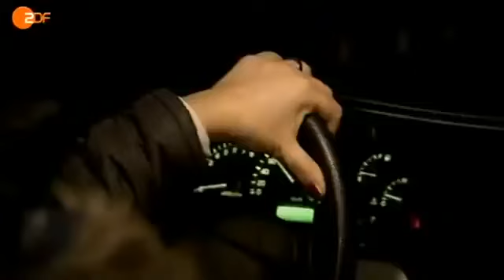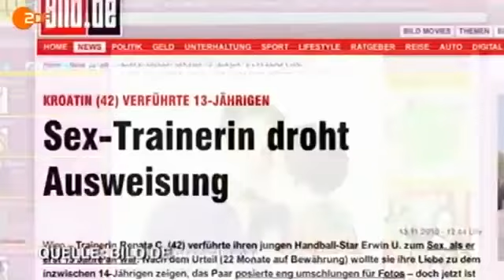Der könnte ihr Sohn sein 37 Grad Dokumentation deutsch [Full Video]